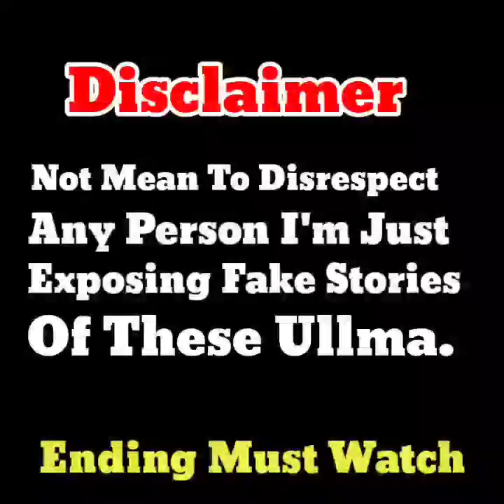[REMASTERED] Shaikh Abdul Qadir Jeelani Ke Bachpan Ki Qaramat 😂? Qoqab Noorani Ki Kahaniyan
[REMASTERED] Shaikh Abdul Qadir Jeelani Ke Bachpan Ki Qaramat 😂? Qoqab Noorani Ki Kahaniyan _ Waqar Bhai